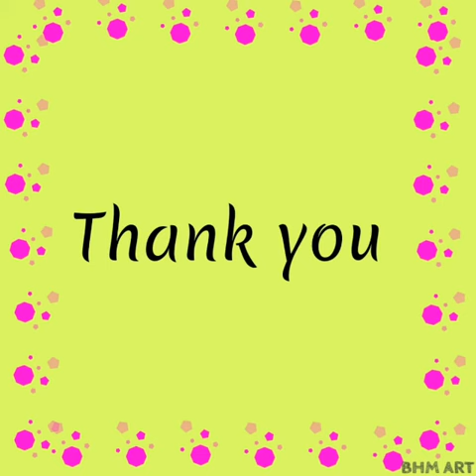Animal sounds for kids